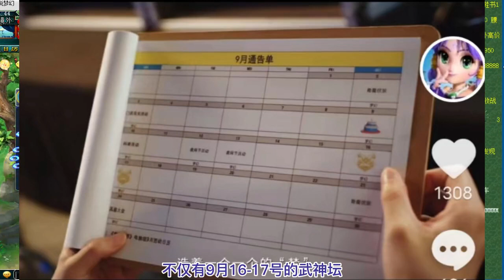梦幻西游：109神豪萌大奶开号夺冠，官方发视频为杨洋庆生！